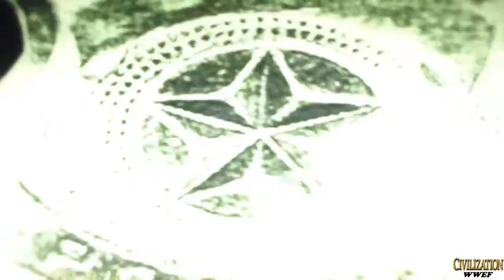WWEF Civilization Old School Episode 17 (Part 5)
WWEF Civilization Old School Episode 17 (Part 5), (19/03/2022)

After Wrestlemania, Ernemor is still our WWEF Ch and Max Cougar will have to explaine to Cecco the reason why he couldnt maintain his promise.
Unfortunately, Rockstone lost against Crocx last sunday and according to the contract he will be obliged to leave WWEF tonight.
Antox Reyfor and Paul Jason team up against Megastars but what WWEF has in store for them?
One month away, Fefe is coming back home taking on Naty for her first match after being injured.

FULL CARD:

- Tompson vs Ildeburg

- David Johnson vs Ryan Murphy, INTERNATIONAL TITLE

- Shawn Fily announcement

- Stewart Farrell Ch. vs Chris Anthony, WLF Title

- Viktor Hammett Ch. vs Rocky Berlinguer, Television Title

- Paul Jason and Antox Reyfor vs Megastars (KGD and McMorton), 2 vs 2

- Fefe vs Naty, 1 vs 1

- Rockstone will be fired!!!

- Cecco Show: Special Guest: Max Cougar, MAIN EVENT.